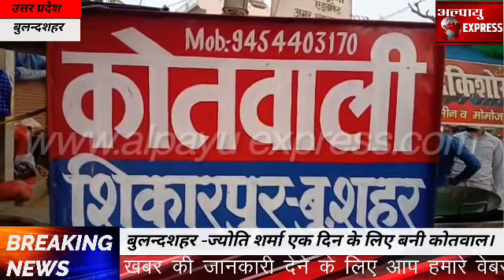बुलन्दशहर -ज्योति शर्मा एक दिन के लिए बनी कोतवाल।